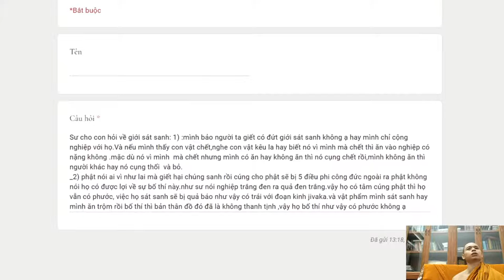485. Sử dụng vật phẩm do người khác vì mình tạo ác nghiệp có mang tội không?